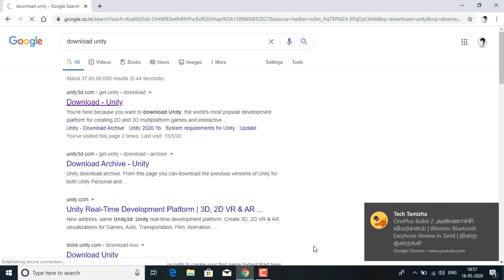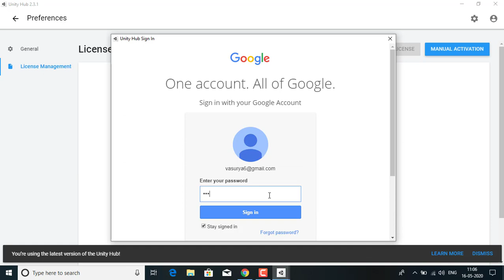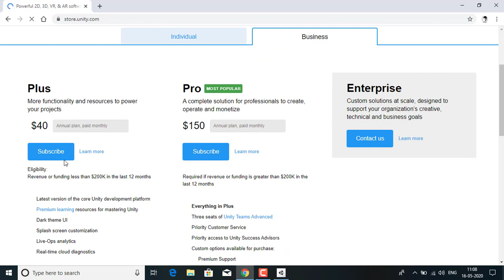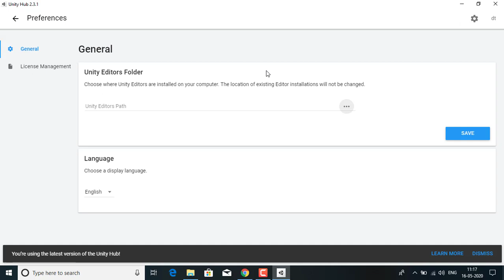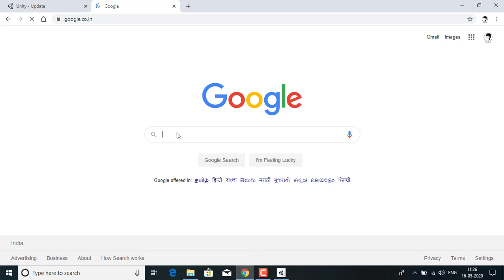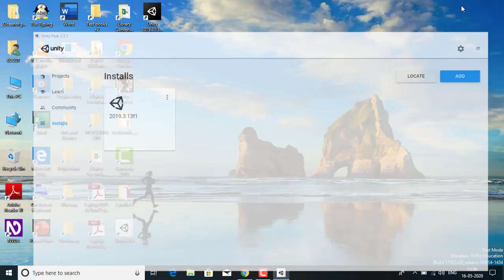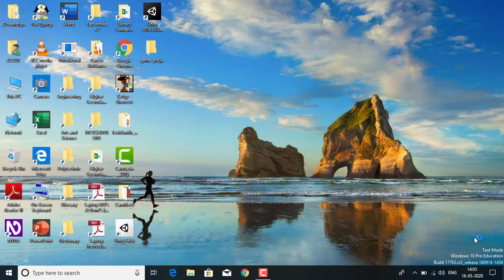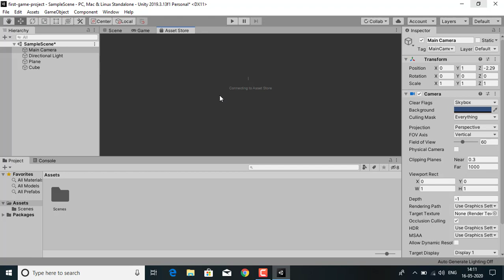How To Install Unity | Unity Hub | Tamil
Step By Step on How to Install Unity Game Engine.

Start bringing your vision to life today with the Unity real-time 3D development platform.

SOCIAL LINKS ?